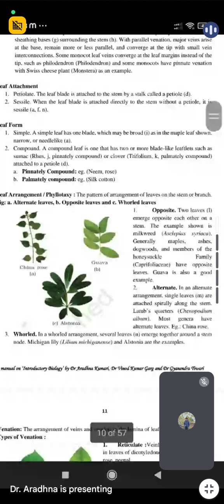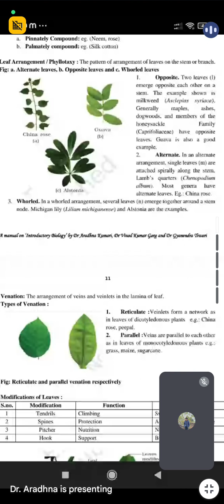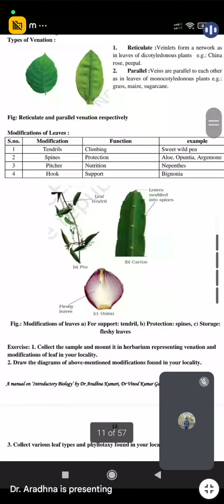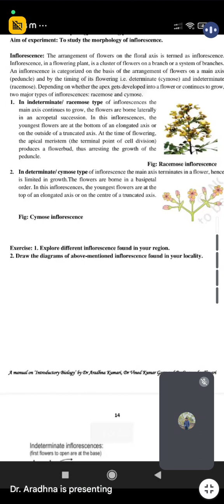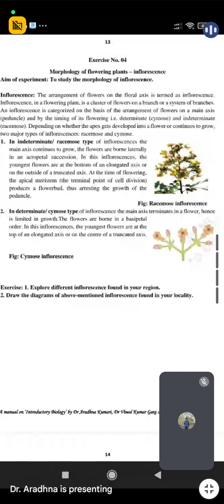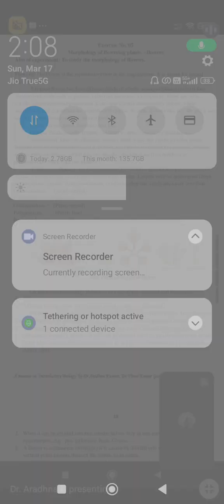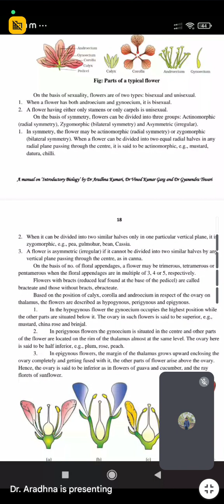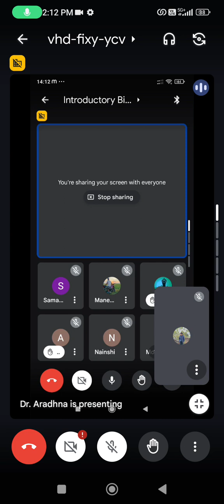morphology of flowering plants2